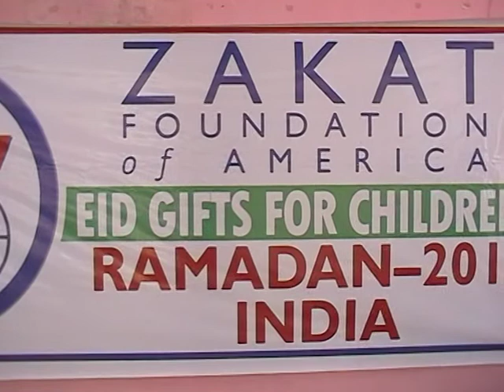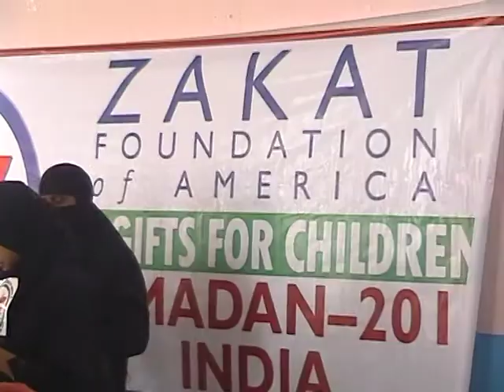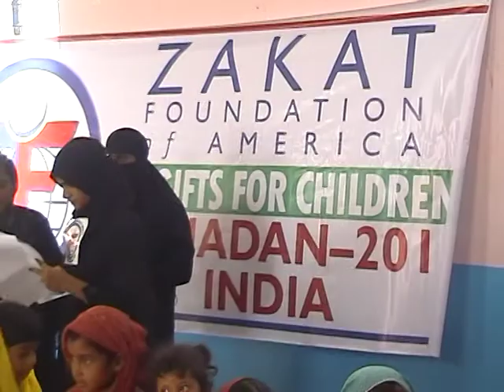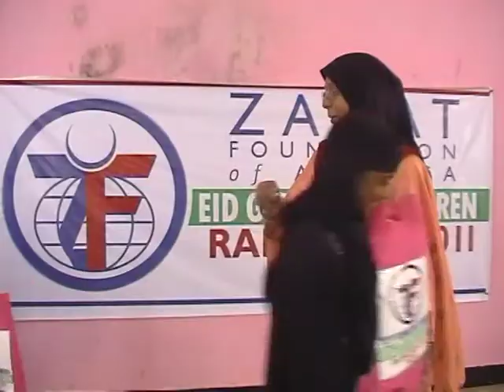DRESS AS IT IS 8